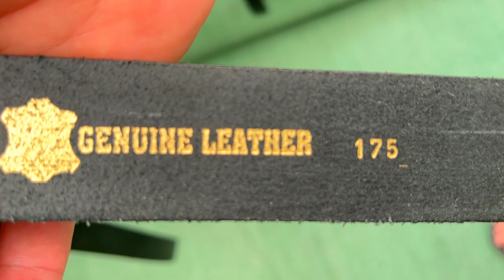ANTALYA BELEK weekly BAZAAR on Saturday 🇹🇷 TURKIYE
belts Prices
THE WHOLE CENTRE OF THE TOWN IS A GREAT FAKE BAZAAR